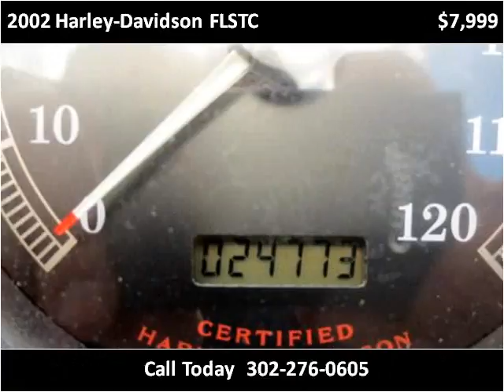2002 Harley-Davidson FLSTC Used Cars New Castle DE